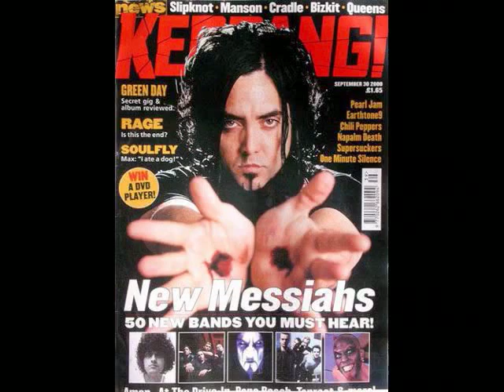AMEN - "PRIVaTe" (alt Mix)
recorded for the unreleased AVEX album produced by Paul Raven (killing joke/Prong) this is a alternate mix of the song "Private" by AMEN and features Brian James from The Damned on lead guitar.